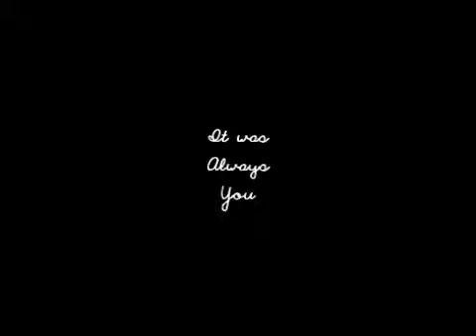Merlin - It Was Always You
"...A platonic love story between two men" Alexander Vlahos (Actor who played Mordred in series five)

The Merlin finale only proved what most of us already saw which was the incredible bond between Merlin and Arthur, even since the beginning they always had a unique friendship, often needing no words, always there for each other and their eyes saying more than words ever could.  So basically when I heard this song I had to make a merthur vid because the words are so beautiful.  "It was always you" to me means that Merlin always  loved Arthur and Arthur always loved Merlin.  They are two sides of the same coin, soulmates and not even death can part them because Arthur will come back one day, to his friend that has been waiting for him.

Music is Ingrid Michaelson "Always You"

Dialogue:

Arthur:  I'm the King Merlin, you can't tell me what to do
Merlin: (laughs)  I always have.  I'm not going to change now
Arthur I don't want you to change

Arthur: So you're not an idiot that was another lie?
Merlin: No. Its just another part of my charm!